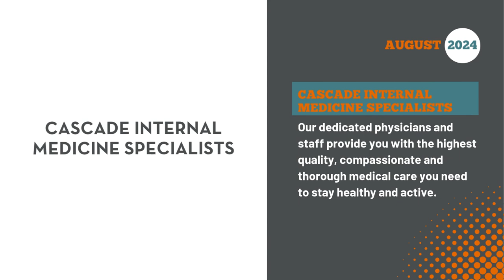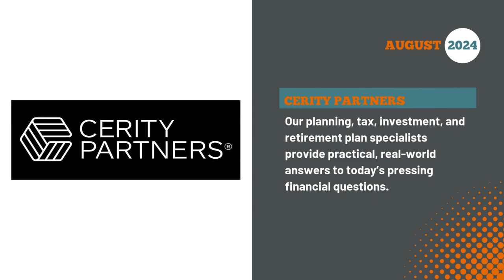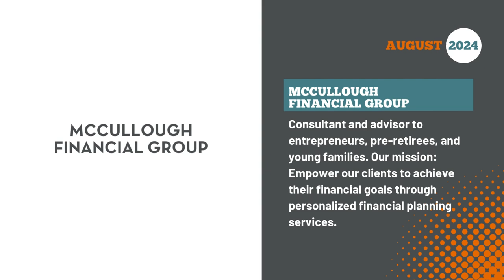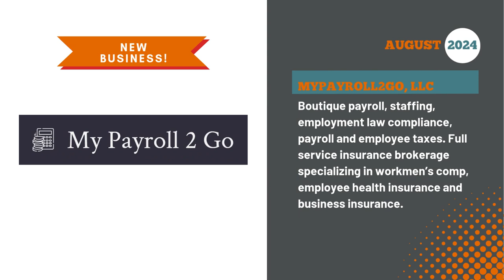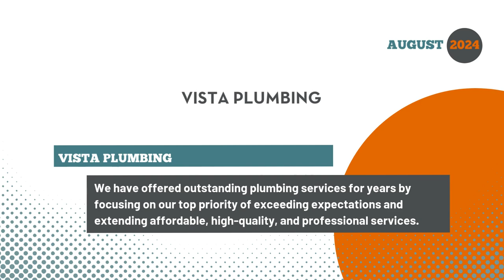New Member Video—Aug 2024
Welcome new members to the Bend Chamber of Commerce for August 2024! Find out who’s joined and discover new businesses and services in Bend.

• Abilitree
• ABM
• BCC Business Consulting
• Bestmind Behavioral Health
• Cascade Internal Medicine Specialists
• Central Oregon Auto Body
• Central Oregon Mastersingers
• Cerity Partners
• Cresscila, LLC
• Deschutes River Conservancy
• Destination: Uncharted
• Discover Your Forest
• Gates Landscape Design LLC
• Jenny Odom
• Karr Tuttle Campbell
• Koya Partners | Diversified Search Group
• McCullough Financial Group
• Meadow Sky Productions
• Momentum Ink
• MyPayroll2Go, LLC
• Obsidian Legal, LLC
• Pathway Enterprises, Inc.
• Pine Springs Health
• Reinwald Electric
• Rosendin Electric, Inc.
• Silverado Jewelry Gallery
• Vista Plumbing